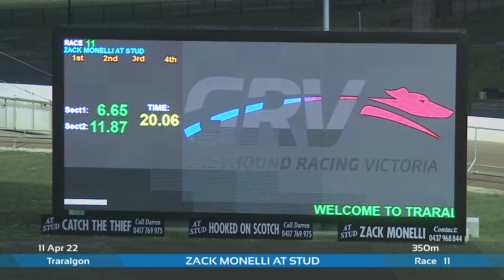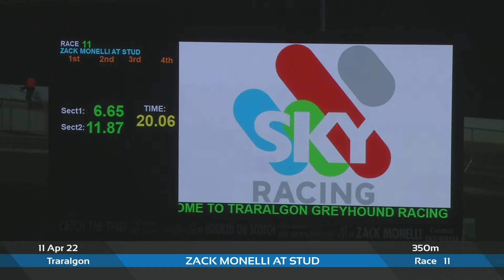TRA MON 11 APR 22 R11